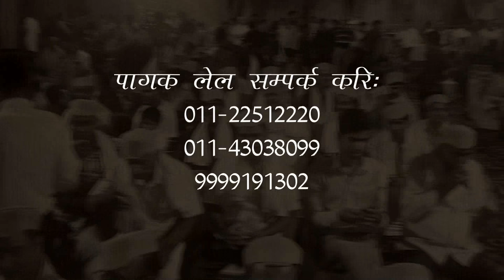मंगलमय दिन आजु हे, पाहून छैथ ऑयल | Mangalmaye Din Aaju Hey, Pahun Chaith Ayal